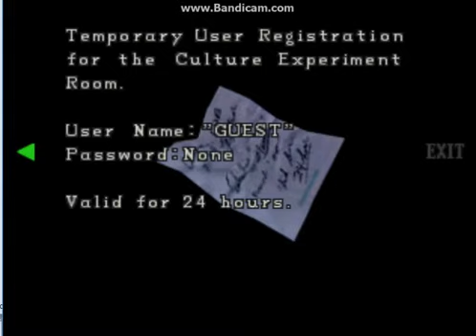Resident Evil 2 - Flame Thrower Part 14